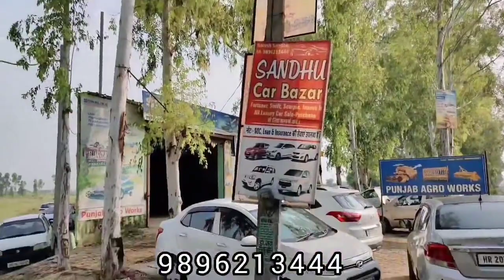केवल 90000 हजार में कार मोटरसाइकिल नहीं कार लो और दिल्ली फरीदाबाद नहीं हरियाणा में लो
1 lakh mein car Delhi nahi haryana me

कार बाजार हरियाणा 50 हजार में कार इतनी सस्ती कार कि आप सोच भी नहीं सकते car market haryana

दोस्तो दिल्ली गुड़गांव क्यू जाओ गाड़ी लेनी है तो हरियाणा में ही हमारे पास आओ सस्ती कार

tags for sale properties bikau makan haryana Delhi Chandigarh me sale property
makan dekho Ghar bikau hansi road ashram colony